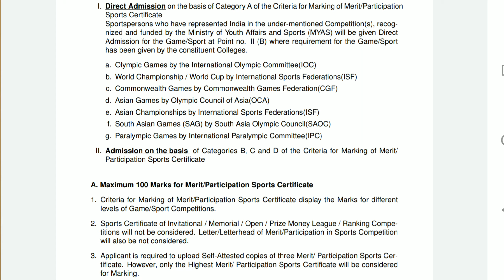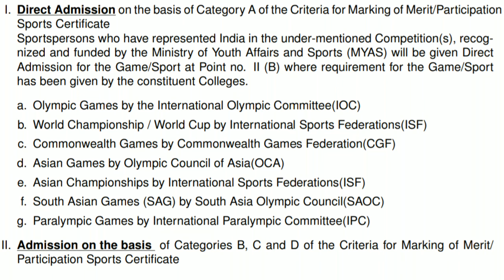DU Admission 2021 | 3 Quota to get in to Delhi University Easily